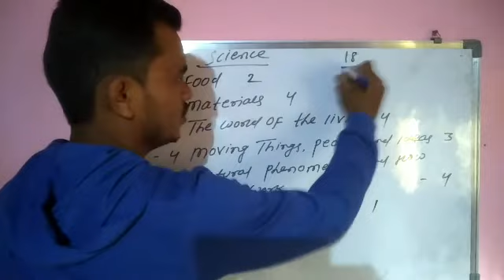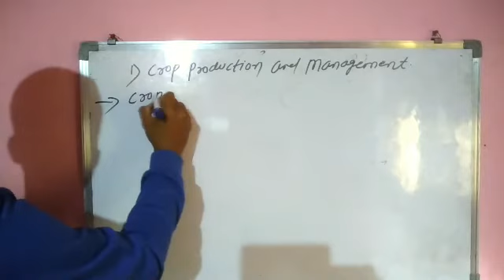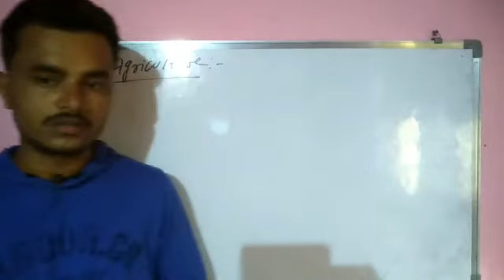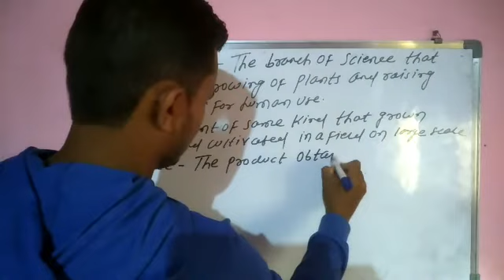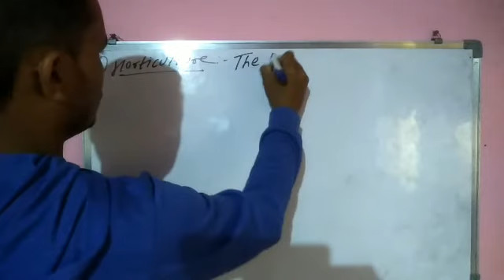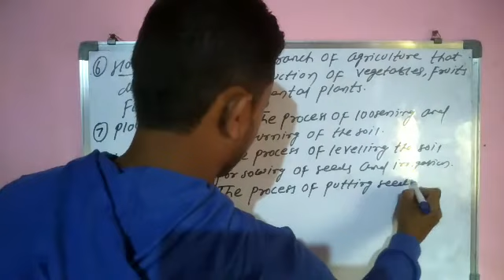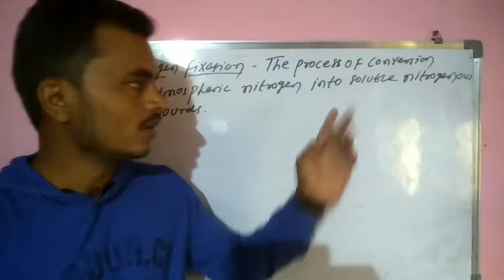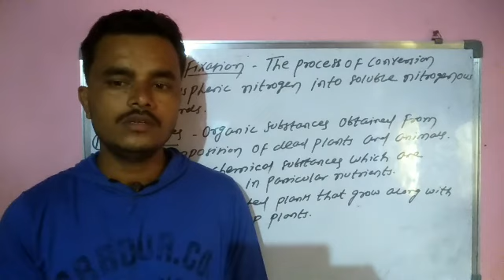8th std - Crop production and management.